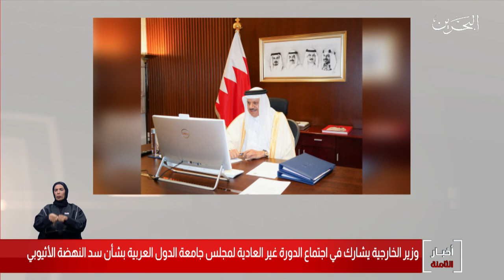البحرين مركز الأخبار :وزير الخارجية يشارك في اجتماع مجلس جامعة الدول العربية بشأن سد النهضة الأثيوبي